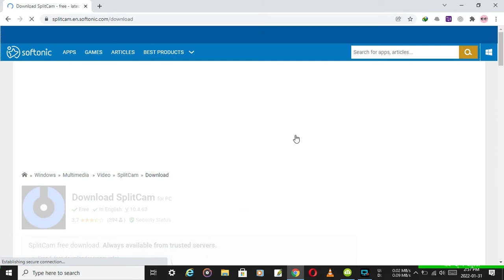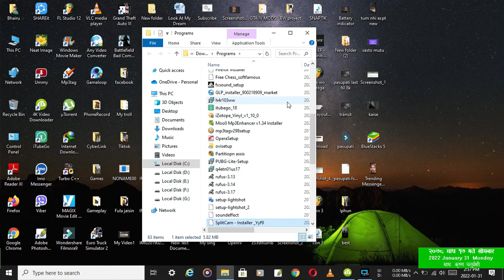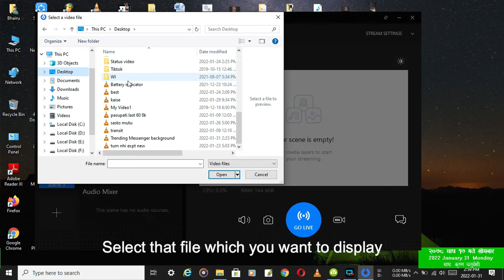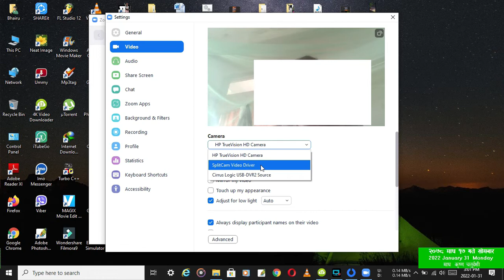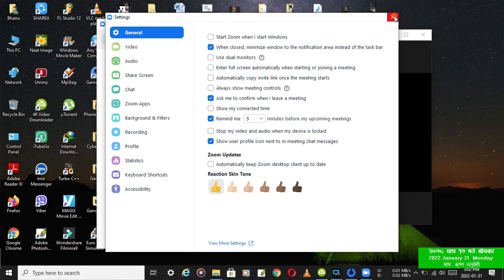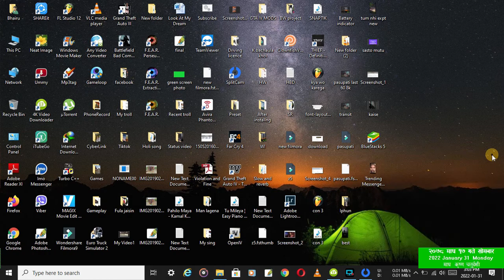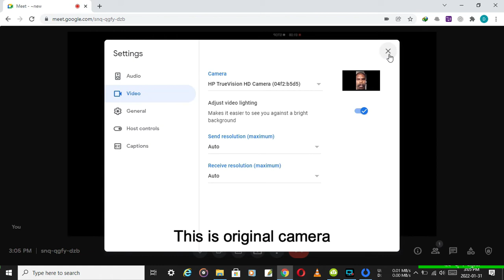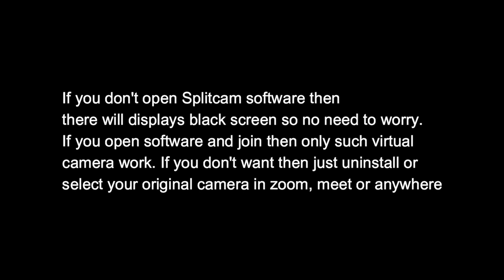How to use image,video as webcam/ virtual webcam for meet, zoom and others.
Hi,
In this video you guys will learn how to we can use video, photo, slide, PDF, Text as live webcam. This is easy and fast way to use Also you can use this software for live streaming. It is smallest software so low-end devices are also compatible. It is Free so it makes more reasonable to use.
If you have any query then comment down i will reply as soon as possible.